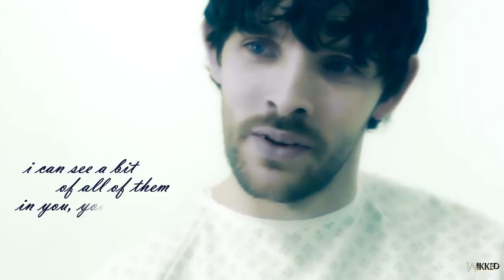HUMANS | Leo Elster | Ordinary Human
SPOILERS all episodes
HUMANS is a brilliant show and I think Colin did a fantastic job portraying Leo.  Can't wait for series 2!!!